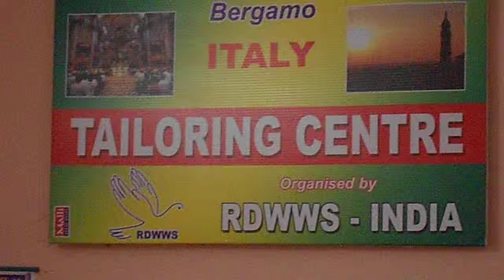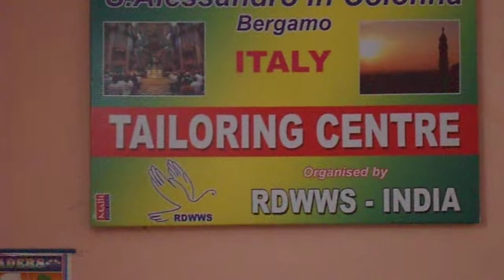Tailoring project from S Alessandro in colonna.Italy.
Tailoring Project was for  women beneficiaries,they are  earning good income through the project  and improving their lives.  These women beneficiaries and their family members are always saying us when we go to their houses that they will remember in their entire life the help extended by the Italian donor and you Mattio.